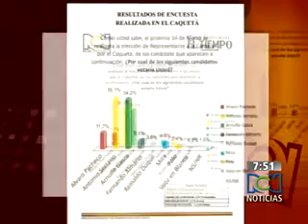CANAL RCN Noticias RCN.flv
Falsa Encuesta en el caquetá